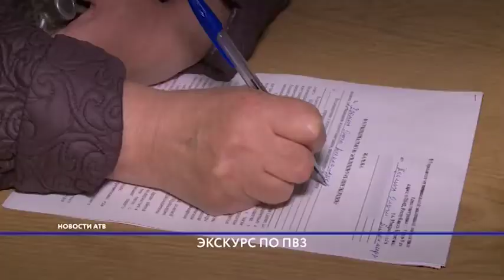Безалаберностью УК Эталон С заинтересовались общественники Бурятии. БОРИС БОДИЕВ.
БОРИС БОДИЕВ.
Безалаберностью УК  Эталон С  заинтересовались общественники Бурятии.
Общественники в стране ПВЗ. Недавно управляющую компанию «Эталон-С» официально признали самой недобросовестной в Улан-Удэ. И активисты решили своими глазами увидеть «труд» скандальной управляшки.

Борис Бодиев, эксперт группы общественного контроля экономики и ЖКХ Общественной палаты Бурятии:

- Антисанитария ужасная, т.е. бьет в нос, глаза слезятся. Видимо, поэтому жители-то всё нараспашку открывают.

Эти слова общественников описывают большинство домов на ПВЗ. Тут к гадалке не ходи, чтобы понять, что дома никто не обслуживает. Но это на практике, однако, в теории «Эталон-С» обязан беречь дома, как зеницу ока.

Алексей Бадмаев, член регионального штаба “Общероссийского народного фронта”:

- Ненадлежащая работа управляющей компании.

– А вообще, похоже, что управляющая компания как-то участвует в обслуживании этого дома?

– По-моему нет. Угроза жизни и здоровья детей, потому что везде валяются осколки от разбитых бутылок, всякие шприцы и все, что можно тут найти.

Ольга Хромых, житель ул. Октябрьская, 19:

- К Супоне ходили он даже ни коридор, ни общий – ничего. Мы в этот раз деньги собирали, сами белили коридор, полы там вообще провалены. Сами все делаем.

Логика депутата горсовета Сергея Супони – «если жители справляются сами, то и лезть не стоит». В ходе рейда недовольные горожане сразу же писали жалобы в муниципальную жилищную инспекцию, чтобы хоть как-то привлечь «Эталон» к работе.

- По коридору ничего не белится, нет никакого порядка, здесь полы все провалены, никто ничего не делает.

Дома настолько запущены, что несут прямую угрозу жизням людей.

- Любой ребенок, любой человек может упасть туда, споткнуться и все. Высота очень большая – 3 этаж, летальный исход. Либо человек останется инвалидом

И это все, не считая мусора, граффити и трещин на стенах. Общественники, мягко говоря, остались в шоке от увиденного. И намерены обратиться в надзорные органы.

- Детей я бы туда вообще бы не пускал бы даже. У меня большое желание сейчас пойти и свою одежду отдать в химчистку и обувь всю продезинфицировать.

Алексей Будаев, член регионального штаба “Общероссийского народного фронта”:

- По результатам нашего рейда ОНФ обратится в МЖИ о проведении внеплановой проверки по данным фактам.

Болот Балданов, зам. начальника Управления муниципальной жилищной инспекции:

- По выявленным нарушениям будет проведена проверка в отношении управляющих компаний и будет выдано предписания об устранении данных нарушений.

У «Эталона» нет выбора – в любом случае управляшке придется раскошелиться. Либо устранить все нарушения, либо платить штрафы за неисполнение предписаний. Во что решит вложиться депутат Супоня, мы скоро выясним. Но, зная привычку «Эталона» наплевательски относиться к предписания, тут и Ванга не нужна.